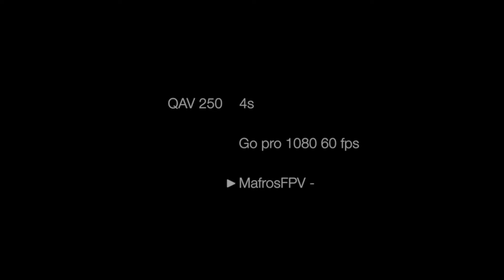QAV 250 GoPro TEST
Frame - QAV 250
1300mah 4s Battery
T-Motors

- TVEIT KIRKE
- NORWAY